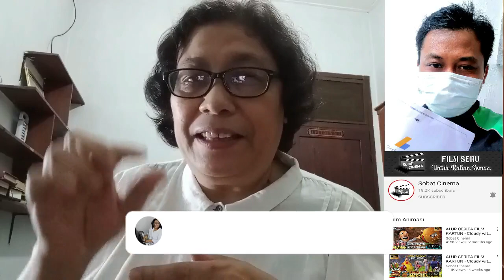Kisah Inspiratif Driver ojol jadi youtuber-yohannigultom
Halo semua. Di video kali ini saya menampilkan 1 kisah inspirativ dari seorang youtuber yang kesehariannya berprofesi sebagai driver ojol. Apa yang menarik dari dirinya adalah perjuangannya untuk menjadi seorang youtuber tanpa malu dengan profesinya sebagai seorang driver ojol.
Untuk selengkapnya, silahkan tonton video ini ya. Terima kasih. Tuhan berkati.